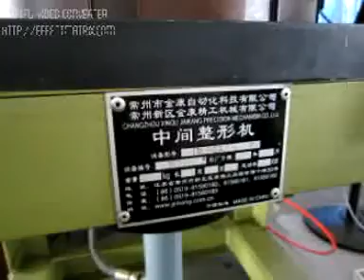ZX03 middle forming machine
This machine conducts gang control to inserting main shaft, wedge paper feeding shaft and wedge magazine indexing shaft through PLC control system assembly, cooperating with intelligent human-machine communication system. It conducts enamelled wires insertion, slot wedge cutting and moulding, also the wedges insertion into the stator slots when coil insertion, which completes the single/multi phase coil insertion and slot wedge insertion at one step.